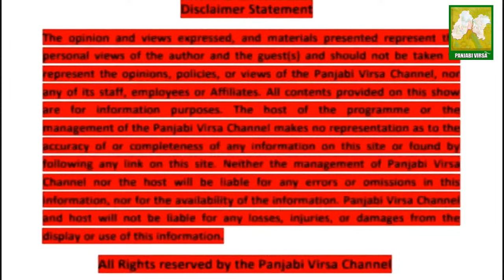ਵਿਆਹ ਦੀਆਂ ਰਸਮਾਂ ਮਿਲਣੀ ਅਤੇ ਲਾਵਾਂ 2022 (ਭਾਗ 4) Viah Deeaan Rasmaan Milnee Tai Lavaan 2022 (Part 4)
ਵਿਆਹ ਦੀਆਂ ਰਸਮਾਂ ਮਿਲਣੀ ਅਤੇ ਲਾਵਾਂ 2022 (ਭਾਗ 4)
Viah  Deeaan Rasmaan  Milnee Tai Lavaan 2022 (Part 4)